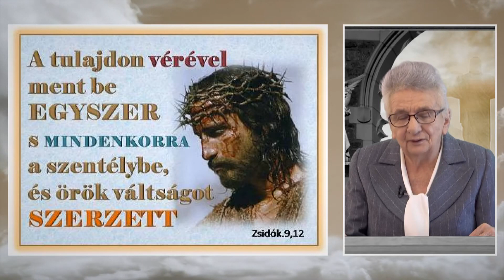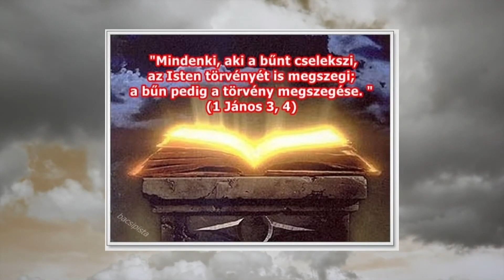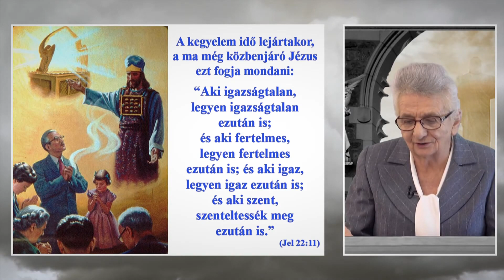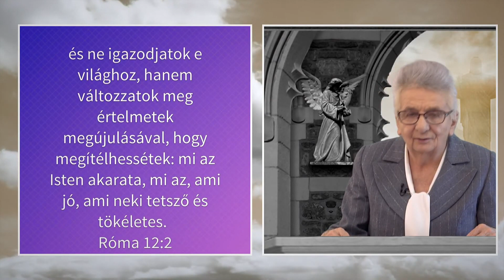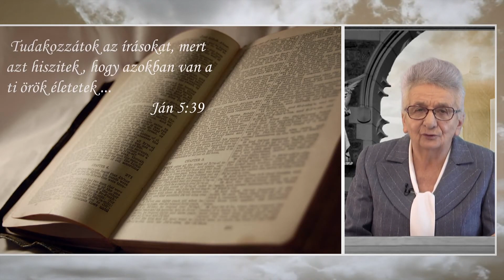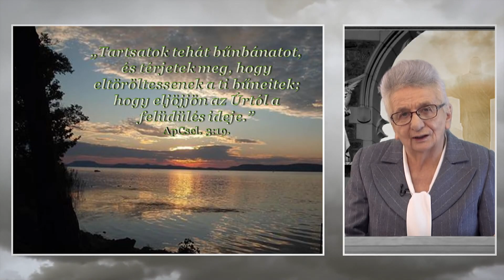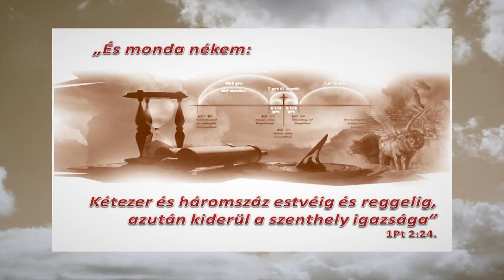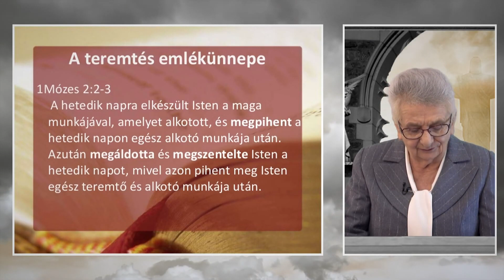Örülj velem, Jézus visszajön! 2023.11.05. - hatoscsatorna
Téma: ERŐSEK VAGYTOK A JELENVALÓ IGAZSÁGBAN - 2. rész.
Műsorvezető: Bokor Katalin - reformadventista lelkigondozó